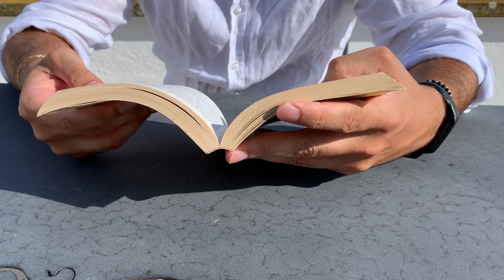FILOSOFIA: Perché le persone diventano cattive secondo Mencio | Confucianesimo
FILOSOFIA: in questo video vedremo perché secondo Mencio le persone diventano cattive.
⬇️ Espandi la descrizione ⬇️

0:00 Introduzione filosofia di Mencio sulla natura umana
0:45 Critiche fatte alla filosofia di Mencio
1:20 Risposte di Mencio alle critiche fatte alla sua filosofia di pensiero
2:44 Metafora filosofica usata da Mencio: Parabola di Ox Mountain
3:38 Pilastro principale della filosofia di Mencio

Attrezzature The Chinese Bamboo Trees:
IPHONE XR